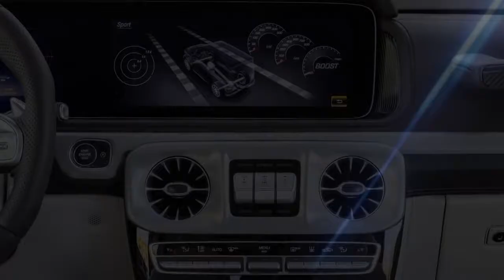The NEW Mercedes-AMG G 63 World Premiere Trailer